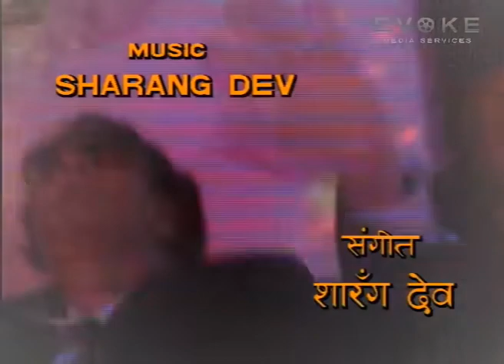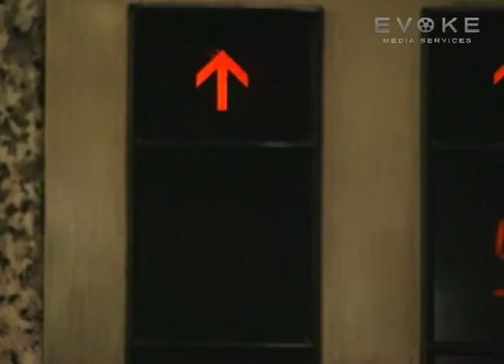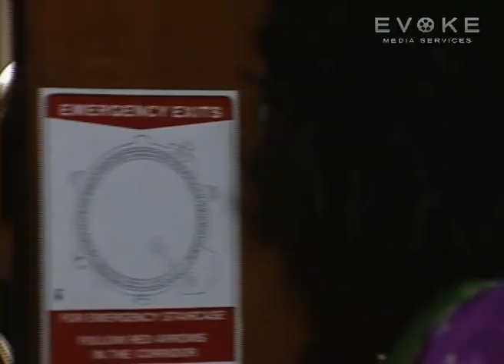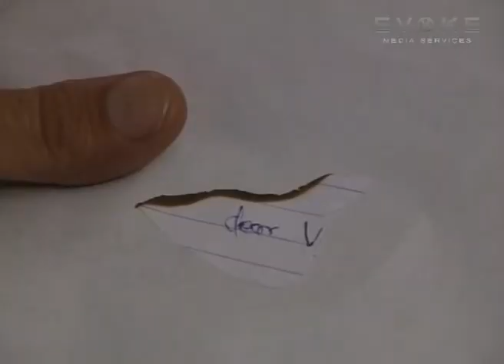TEHKIKAAT TV SERIAL EPISODE 1 .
dooordarshan tv serial .
Tehkikaat is a Hindi language crime drama series starring Vijay Anand as Sam D'Silva and Saurabh Shukla as Gopichand ...
Vijay Anand (22 January 1934 – 23 February 2004), also known as Goldie Anand, was an Indian filmmaker, producer, screenwriter, editor and actor, who is known for acclaimed films such as Guide (1965), Teesri Manzil (1966), Jewel Thief (1967) and Johny Mera Naam (1970). He made most of his films for the in-house banner Navketan Films and was part of the Anand family.